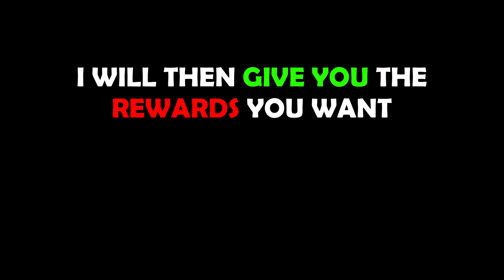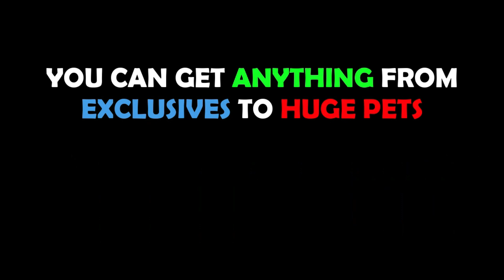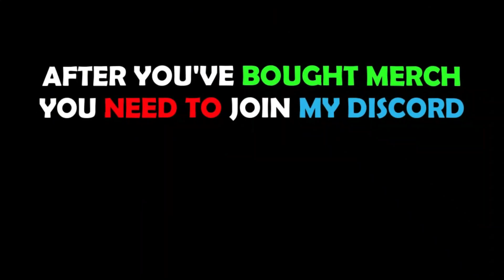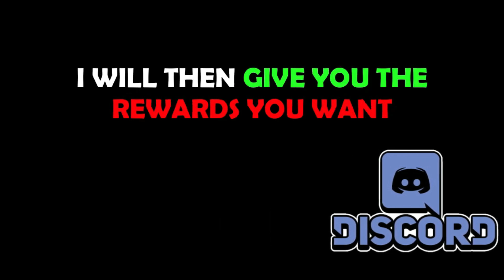😱*NEW UPDATE CODES* IN PET SIMULATOR X UPDATE! ROBLOX PET SIMULATOR X UPDATE CODES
pet simulator x dog world update
pet simulator x huge balloon cat
dog world update
pet simulator x dog world update codes
huge firefighter dalmantin
dog world update leaks
pet sim x leaks dog world
pet simulator x dog world update leaks
huge basketball retriever
titanic sad cat
titanic pink balloon cat
titanic axolotl
titanic tiedye cat
titanic tiedye dragon
new titanic tiedye plushies
Evolve Machine
huge lucky pets
Evolve Machine Huges
pet simulator x lucky codes update
pet simulator x lucky codes new update
Evolve Enchant
Huge Scavenger Dog
Huge-a-Tron Event Pets
Huge-a-Tron Event Egg
New Scavenger Pet
huge safari cat
Fruit Mastery
new pinata eggs
evolved huge pets
evolved update pet sim x
huge pinata cat
Huge Evolved King Cobra
Huge Evolved Pixel Cat
pet simulator x how to dupe diamonds
pet simulator x new huge pets
pet simulator x new codes update
pet simulator x new update codes
pet simulator x new codes 2023
pet simulator x new secret update leaks
pet simulator x secret new update codes
pet simulator x secret update codes
pet simulator x secret new codes 2023
pet simulator x jelly exclusive egg
pet simulator x crystal jelly huge pets
new crystal exclusive eggs
huge purple balloon cat
huge black balloon cat
huge beans balloon cat
pet simulator x dupe gems
pet simulator x dupe diamonds
pet simulator x duplicate gems
pet simulator x update codes
pet simulator x new diamond mine
titanic mystic corgi
pet simulator x dog world
halloween update
halloween event
simulator
pet simulator x merch code
pet simulator x update
pet simulator x zomg
roblox codes
pet simulator x steampunk hoverboard